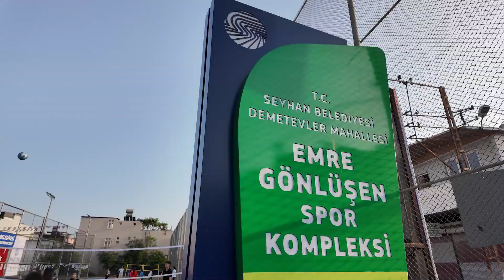SEYHAN’DA 19 MAYIS COŞKUSUNDA SPOR ŞÖLENİ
Seyhan Belediyesi, 19 Mayıs Atatürk’ü Anma, Gençlik ve Spor Bayramı nedeniyle değişik branşların gösterimlerinin sunulduğu, “19 Mayıs Spor Şöleni” düzenledi. Seyhan Belediyesi Spor müdürlüğünün organizesinde planlanan şenliğe gençler büyük bir katılım gösterirken vatandaşlar ise gösterileri heyecanla takip ettiler.
SPOR ŞÖLENİ ÜÇ TESİSTE GERÇEKLEŞTİ
İlk olarak Söğütlü spor tesisinde düzenlenen futbol turnuvasıyla start alan 19 Mayıs Spor Şöleni, Emre Gönlüşen Spor Kompleksi’nde, Kaygan voleybol, Canlı langırt, Ayak bilardosu, Su savaşı, Twister, Çuval yarışı, Langırt, Labirent, Kerplunk, Halka atma, Bardak oyunu, Çapraz voleybol, Badminton, Play voleybolu, Jimnastik ve karate gösterilerinin ardından Hadırlı yüzme havuzunda yapılan eğlenceli yüzme yarışları ile son buldu.
19 MAYIS COŞKUSUNDA SPOR ŞÖLENİ DÜZENLENDİ
Seyhan Belediyesi Spor Müdürlüğü tarafından yapılan açıklamada, “ 19 Mayıs çok önemli bir gün. Büyük Önder Mustafa Kemal Atatürk’ün, Türk gençliğine armağan ettiği bu önemli günde değişik spor etkinlikleri düzenleyerek gençlerimizi bir araya getirdik. Katılımın fazla olması bizleri son derece mutlu etti. Spor şöleninin 19 Mayıs coşkusu içerisinde, gençleri mutlu edecek bir şekilde düzenlenmesinde hiçbir fedakarlıktan kaçınmayarak desteğini esirgemeyen Seyhan Belediye Başkanımız Oya Tekin ile bu önemli organizede coşkumuza ortak olup bizleri yalnız bırakmayan ailelere teşekkür ediyoruz” ifadelerine yer verildi.